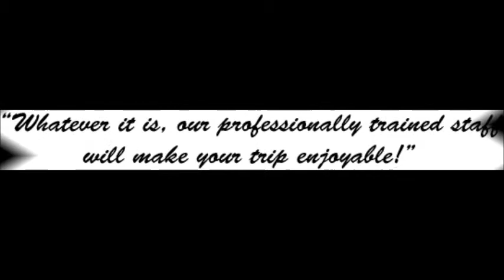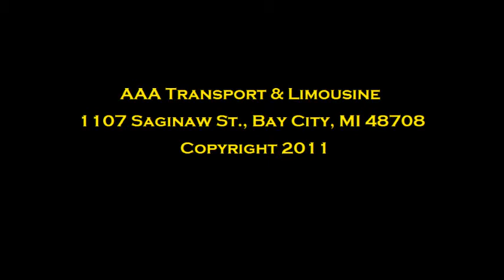AAA Transport & Limousine